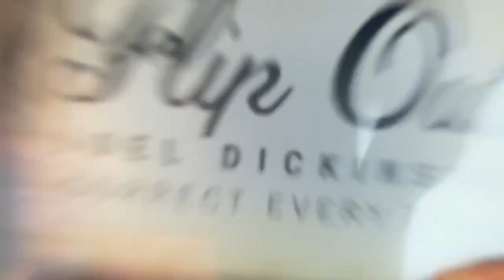FLIP OUT by Joel Dickinson Magic Trick